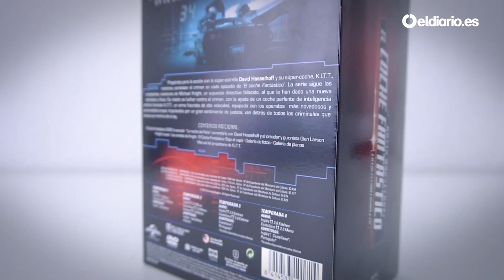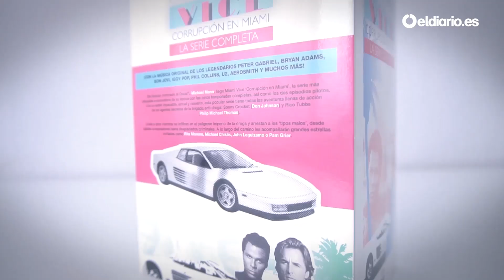Unboxing de los mejores megapacks de series míticas de los 80 en DVD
Conoce de la mano de Josh Sánchez y Kinótico (el podcast de cine y series de el diario.es) los nuevos packs de 'El equipo A', 'Corrupción en Miami', 'El coche fantástico'...
No buscamos clientes, sino cómplices.
Apóyanos.